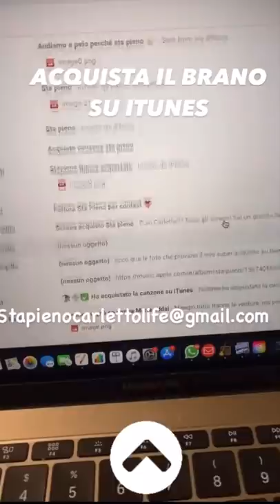Io sono un cantante - Pausa pranzo con Carletto: Ep.171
Voglio un BUONGIORNO da tutti i miei coccodrilli, quindi commentate tutti questo video!
Oggi vado a fare un giretto nella chiesa dove i miei nonni si sono sposati 63 anni fa. A me da una carica e un'energia pazzesca, mi piace molto passare del tempo qua, guardate che bello!